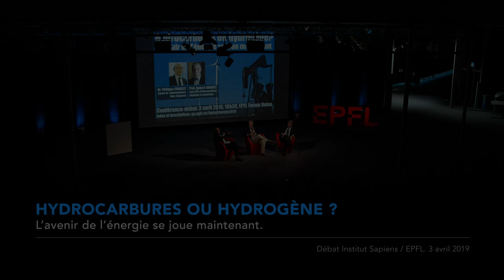"Hydrocarbures ou hydrogène"? Débat à l'EPFL - chapitre 9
Le 3 avril 2019, le professeur de l'EPFL Hubert Girault et l'expert en hydrocarbures de l'Institut Sapiens Philippe Charlez débattaient en public de l'avenir de la production énergétique mondiale.
Chapitre 9: Quelles décisions prendre maintenant?